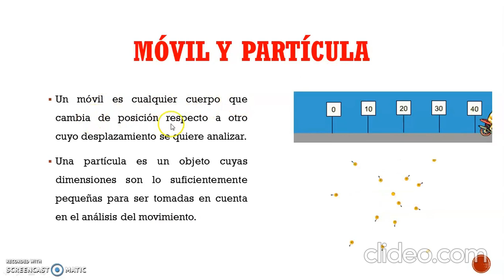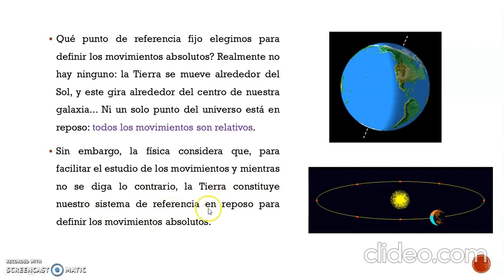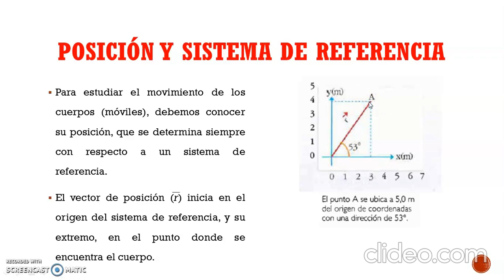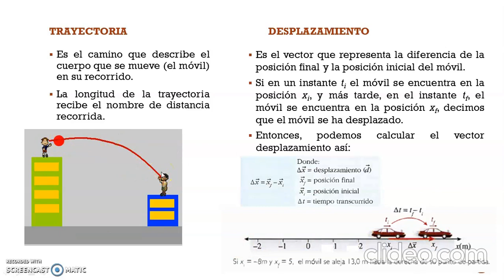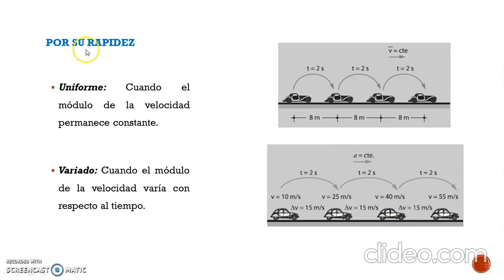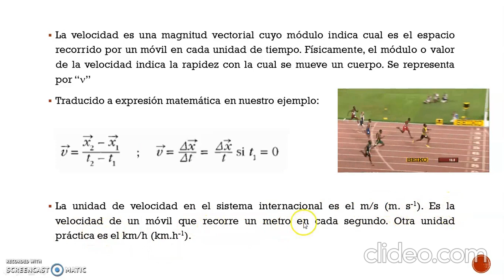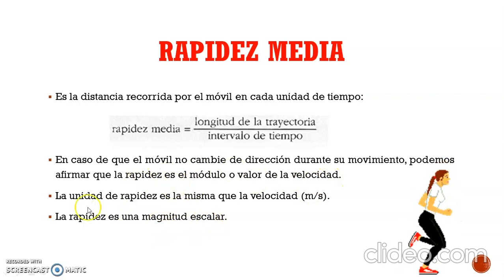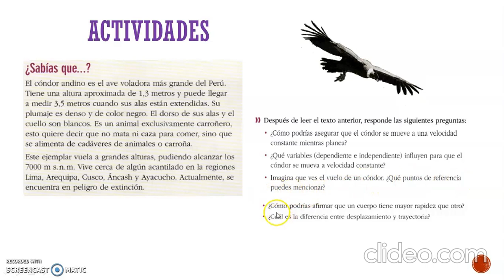Elementos del movimiento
Clase 1 - II Unidad -  5° secundaria: "Elementos del movimiento"